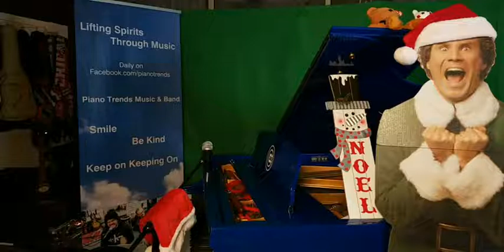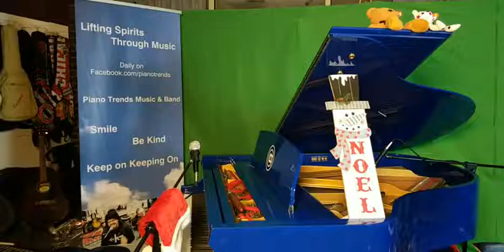lifting spirits through music Holiday Cheer